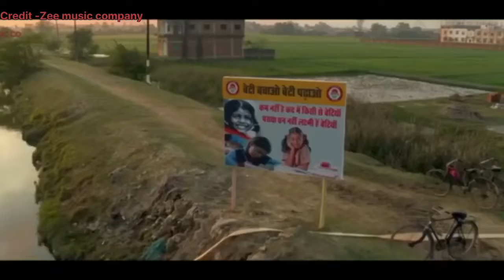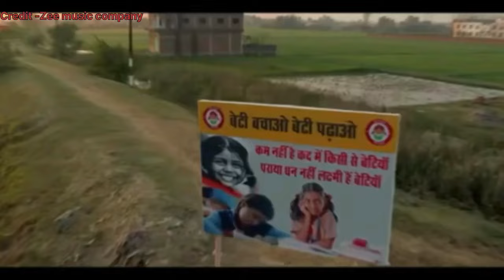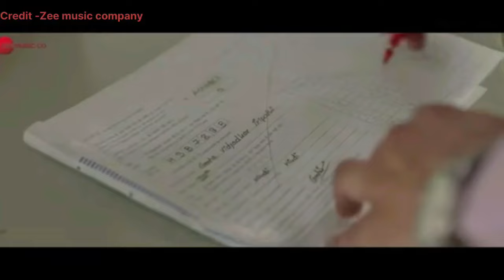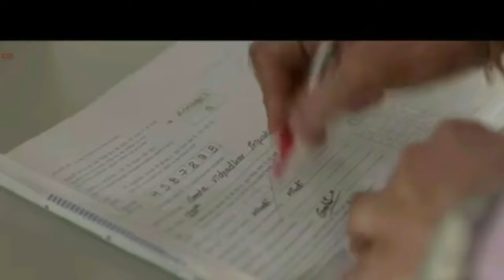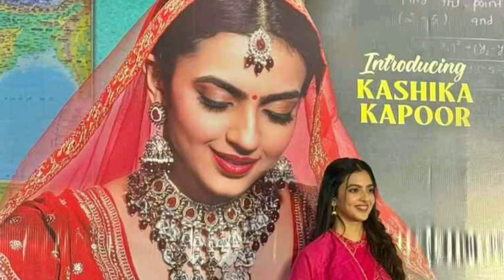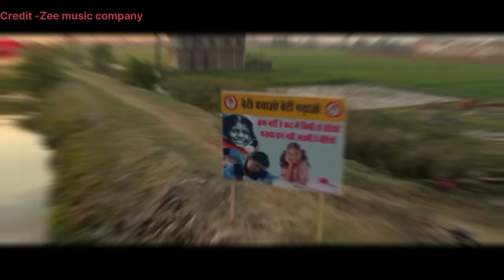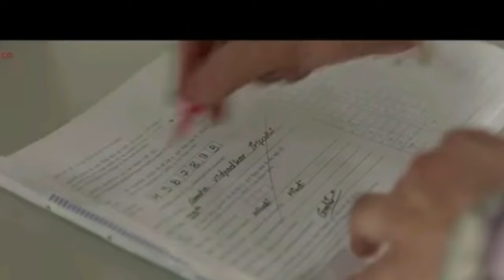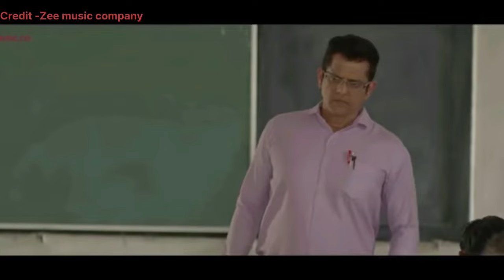Aayushmati Geeta Matric Pass full movie Facts & Information ||Kashika k , Anuj S, Atul S, Alka A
Hello Friends
In this video We give you all facts and information about the movie ayushmati
Geeta matric pass
And also reviewed the movie

aayushmati geeta matric pass songs
romantic song
hindi movie songs
bollywood music
all songs
bollywood love songs
party songs
aayushmati geeta matric pass hindi movie
aayushmati geeta matric pass movie trailer

Request to Audience -
Friends its not a movie its a review video. in this video we are discussing on, Deep Story Explanation, Interesting Facts About Movie, Box - office Collection details and Many More.

- - - - - - - - - - Disclaimer - - - - - - - - - - - - - - - - In This video talked about Movies Interesting, Unknown Facts or Movie Review , Movie Budget & Box Office Collection, Actor Or Actress Performance and Post Production, Pre Production Details and Movie Related Updates Only Provided in Our Video,If you are watching this video for the in purpose of watching the movie on this video then you can leave this video?

Thanks :)